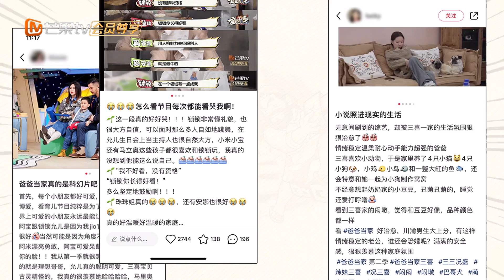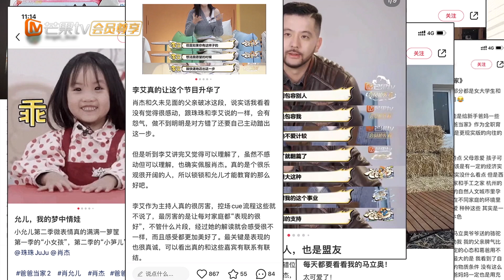【完結篇焦點2】 李承铉应采儿隔空给四组家庭送来祝福，《爸爸当家》谱写成歌曲记录美好成长！ 《爸爸当家2》EP15精华 | Daddy at Home S2 Highlight | Mango TV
《爸爸当家2》EP15 完結篇精华

【节目简介】
第二季是由芒果TV制作的一档新型家庭纪实节目。立足国家三孩政策，推动男性积极分担养育责任，助力提升育龄女性生育意愿。节目聚焦当前社会“全职爸爸”育儿现象，邀请全职照顾孩子的四位素人爸爸，开启一场长达100天的爸爸当家生活，探讨家庭教育中男性角色的重要性，以输出正向家庭教育观，展现良好家风，促进社会和家庭和谐，为国家新时期的生育政策助力。

播出时间：每周一中午全网独播
嘉宾：李承铉 /应采儿 /魏晨 /李艾 /张雅莲

【加入芒果TV亲子剧场】 → 解锁更多精彩内容！